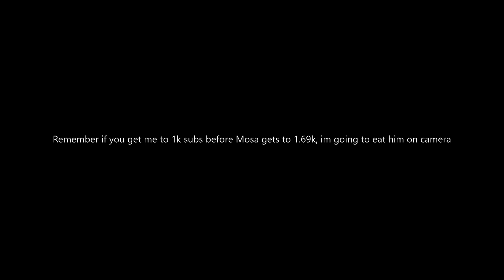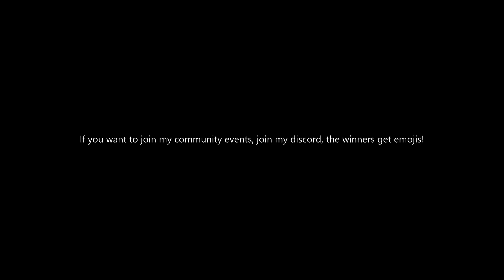PRO DESTROYS DEFAULT LOBBIES | Gorilla Tag VR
STOP ASKING TO 1V1 ME
I CAN AND WILL PLAY BETTER THAN HOW I DID IN THE VIDEO